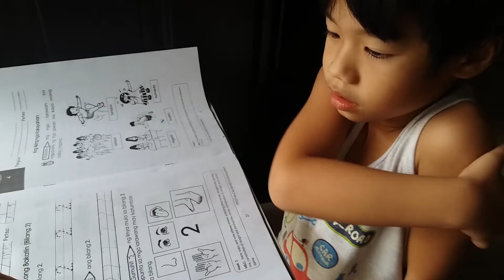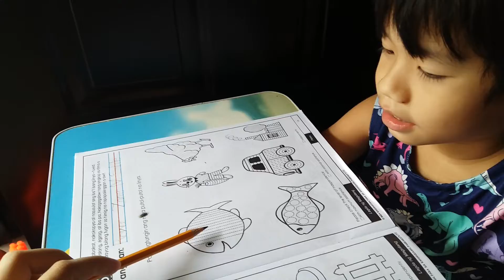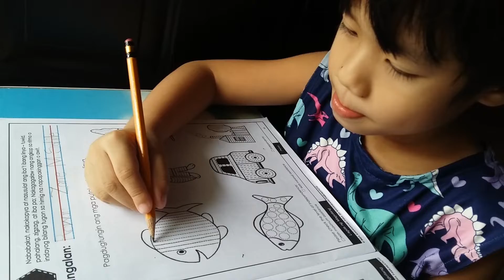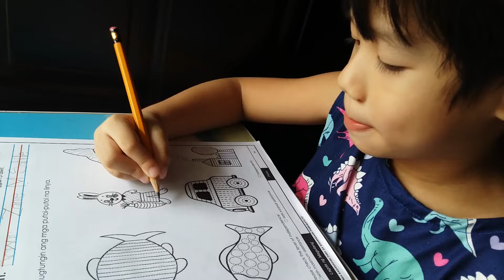TRACING LINE & CURVE| TRACING NUMBERS| WRITTING NUMBERS| WEEK 3 DAY 5| KINDER ACTIVITIES